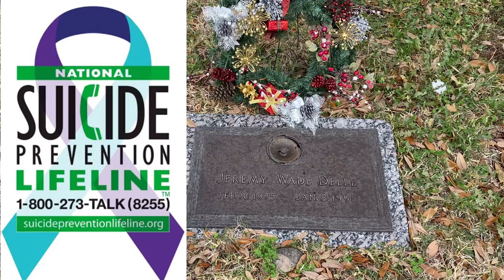(Faces In Death) The Jeremy Wade Delle Suicide Story...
Jeremy Wade Delle Was A Student who attended Richardson High School in Richardson, Texas. He was a 16 year old sophmore who was recently transfered to the school. Other students who knew him said he often acted "sad." He commited suicide in front of his English class. The tragedy was used as the inspiration for the Pearl Jam song "Jeremy." Elwood The Cemetery Enthusiast Vlogs jeremydelle cemeteryvlogs eddievedder (If You want me to look for a grave please let me know. Donations are greatly appreciated you can send I'm on Instagram as elwood35. Install the app to follow my photos and videos.